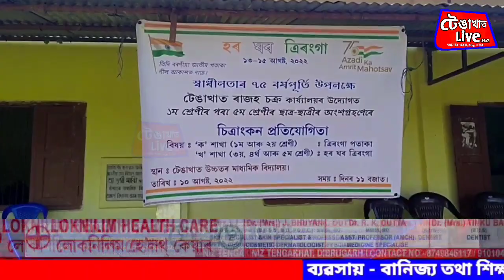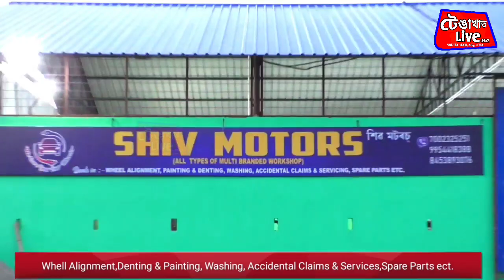স্বাধীনতাৰ ৭৫ বৰ্ষপূৰ্তি উপলক্ষে টেঙাখাত ৰাজহ চক্ৰ বিষয়া কাৰ্যালয়ৰ সৌজন্যত চিত্ৰাংকন প্ৰতিযোগিতা।